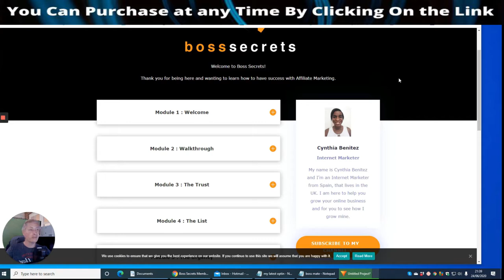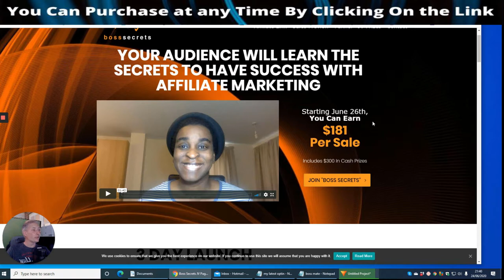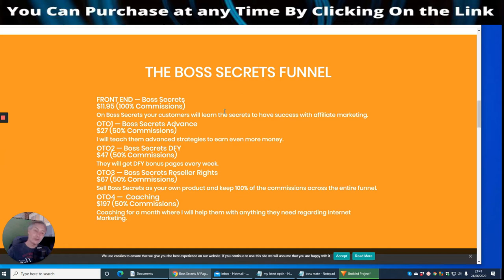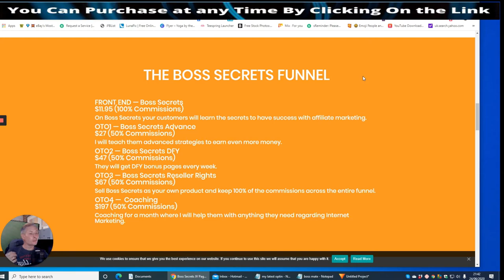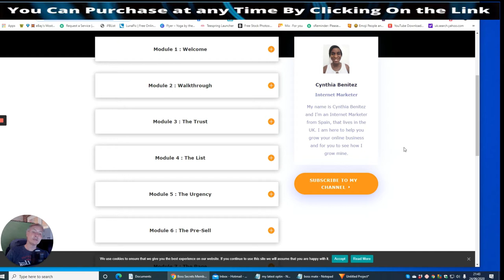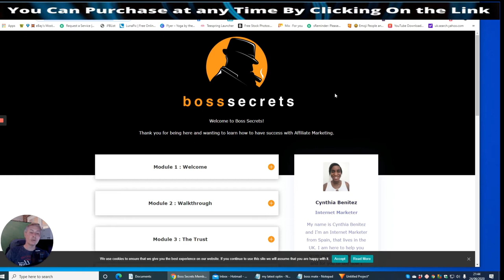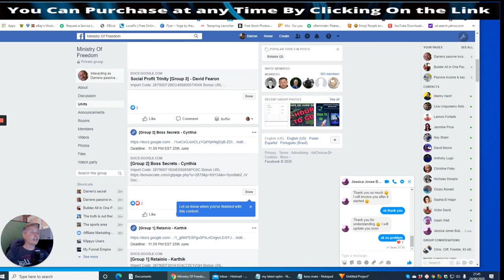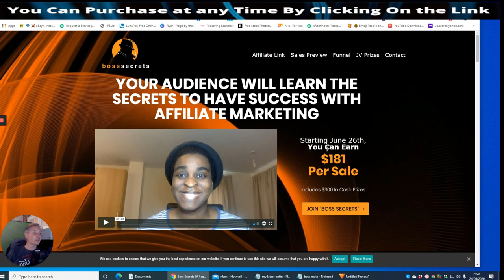Boss Secrets Review Great Product What Bonuses!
Boss Secrets Review Why do you need this

If I was serious about my business what would I do next

FRONT END - Boss Secrets:
$11.95

OTO1 - Boss Secrets Advance:
$27
I will teach them advanced strategies to earn even more money.

OTO2 - Boss Secrets DFY 365:
$47
They will get DFY bonus pages every week for 365 days.

OTO3 - Boss Secrets Reseller Rights:
$67
Sell Boss Secrets as your own product and keep 100% of the commissions across the entire funnel.

OTO4 - Coaching:
$197
Coaching for a month where I will help them with anything they need regarding Internet Marketing.